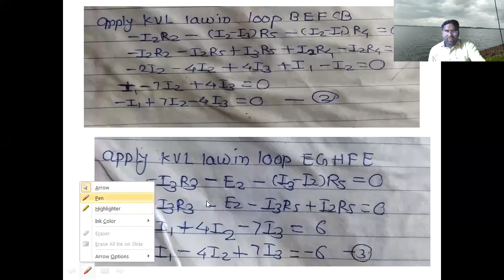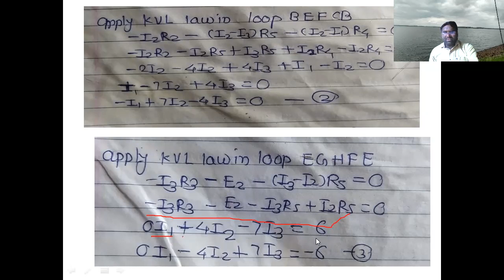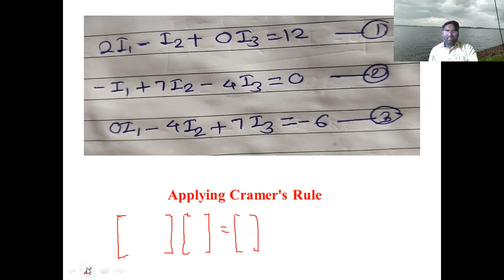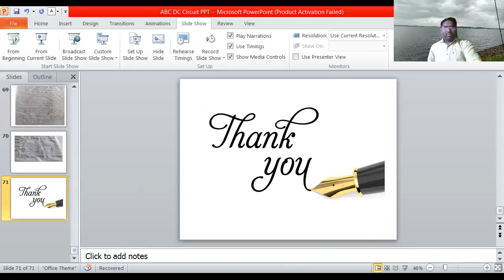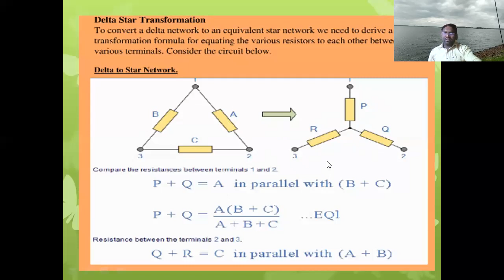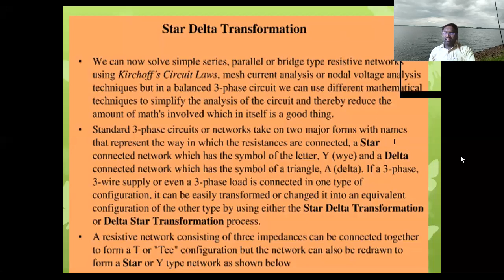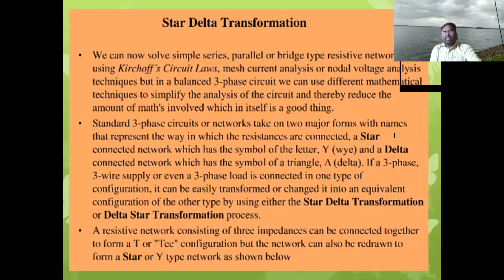Mesh analysis using KVL with help of Cramers Rule